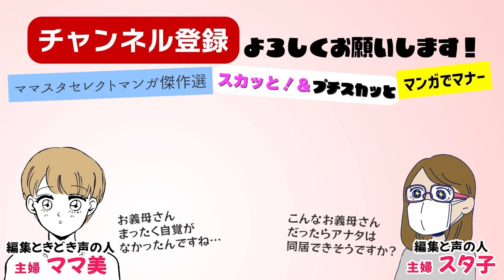【漫画】義母には知らせない！息子夫婦のホンネ【スカッと😯】義兄の説教で義母猛反省！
義理の兄夫婦は、義母に２人目の妊娠を伝えないでいました。迎えた臨月、義母が大暴走！往復４時間の距離の義兄夫婦の家に乗り込もうと言うのです！

・Dova Syndrome
・魔王魂